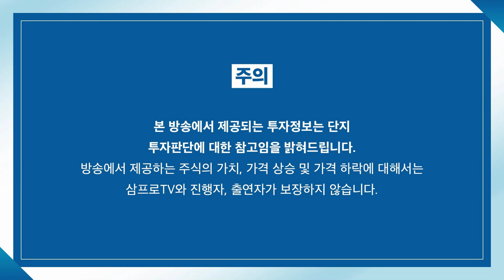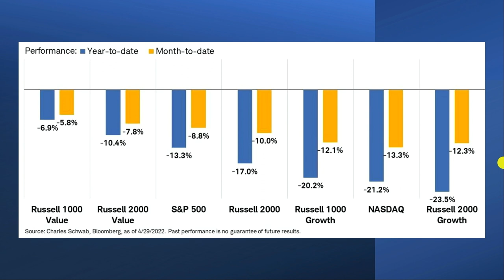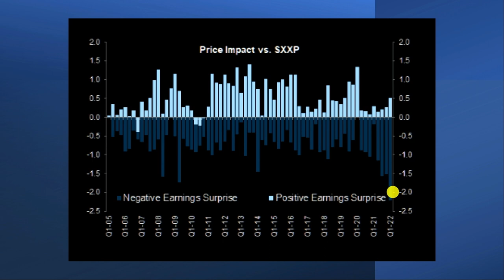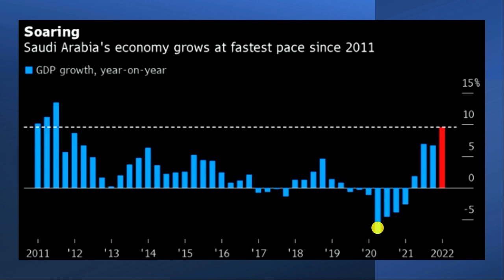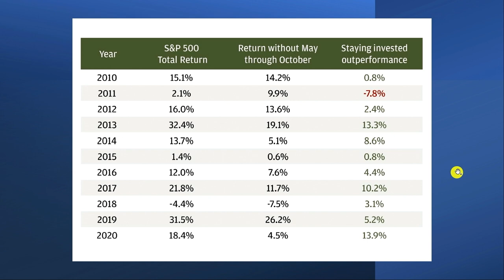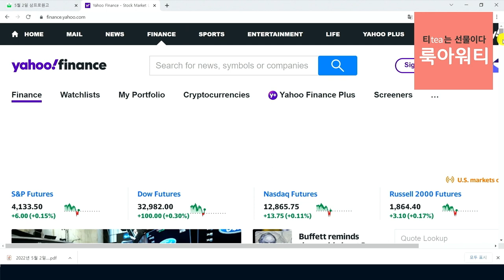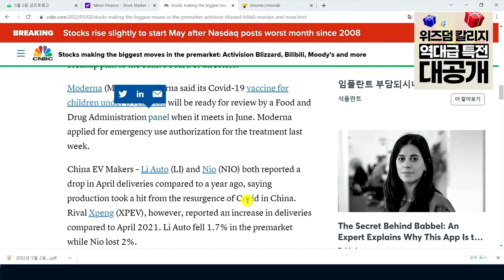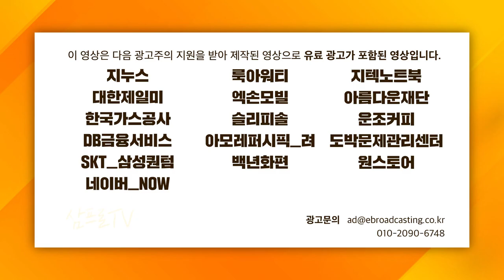[글로벌 개장시황] "5월에 팔고 떠나라!".. 통계로 확인하는 정확도는? f.미국주식에미치다 장우석 부사장